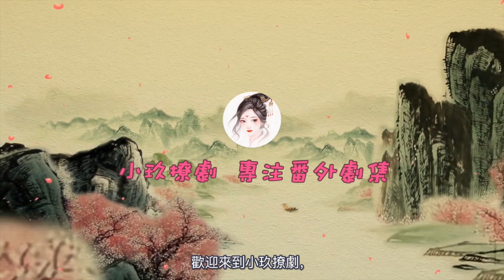《錦衣之下2》現代版之情牽繹夏 第十二集 藍青玄回歸，陸繹脫單的主助攻